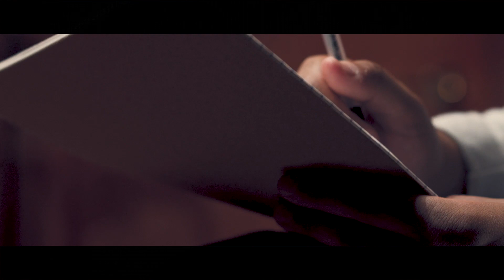Benatton - Jaded (Official Music Video)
Directed by Richard "Parlay" Copier & Luis "Jay Suarez" Suarez for ONEiPHOTOGRAPHY

Benatton - Jaded Produced by K Stay Winnin9, Co-produced by Parlay, Hook performed by Rebecca Rosario